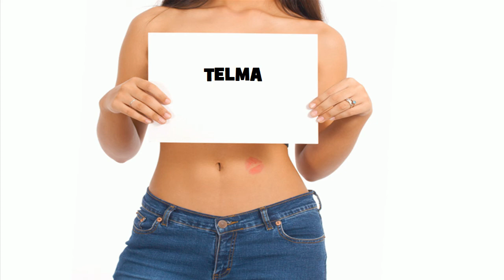★ ☆ ★ TELMA ★ ☆ ★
Ծնունդդ շնորհավոր
শুভ জন্মদিন
जन्मदिन मुबारक हो
Sretan rođendan
生日快樂
生日快乐
Sretan rođendan
Gelukkige verjaardag
Gefeliciteerd met je verjaardag
Fijne Verjaardag
Hyvää syntymäpäivää
Gelukkige verjaardag
Joyeux anniversaire
Bon anniversaire
Bonne fête
Χρόνια Πολλά!
Χαρούμενα Γενέθλια!
Boldog születésnapot
Felice anniversario
Buon compleanno
お誕生日おめでとうございます
រីករាយថ្ងៃខួបកំណើត
생일 축하해
Su gimtadieniu
Среќен роденден
ജന്മദിനാശംസകള്‍
Felis cumpleaño
 تولدت مبارک
Wszystkiego najlepszego z okazji urodzin
Wszystkiego najlepszego!
Sto lat!
Parabéns!
Feliz aniversário!
Parabéns!
Feliz aniversário!
Срећан рођендан
Slovak Všetko najlepšie k narodeninám
Všetko najlepšie
Vse najboljše
Vse najboljše za rojstni dan
halasho wanaagsan
¡feliz cumpleaños!
Maligayang kaarawan
జన్మదిన శుభాకాంక్షలు
పుట్టినరోజు శుభాకాంక్షలు
Многая Літа
З днем народження
سالگِرہ مبارک
Joyeux anniversaire